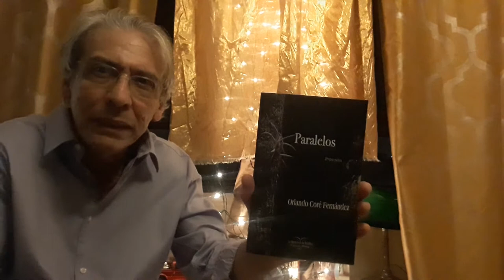Por la ciudad vieja hasta la casa de José Lezama Lima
fragmento de un testimonio poético